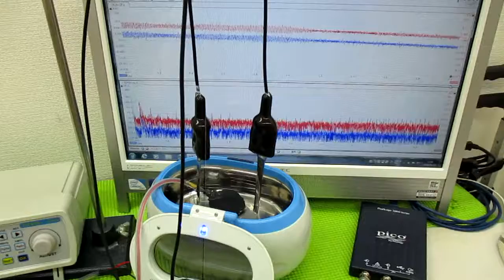超音波システム研究に関する動画 ultrasonic-labo